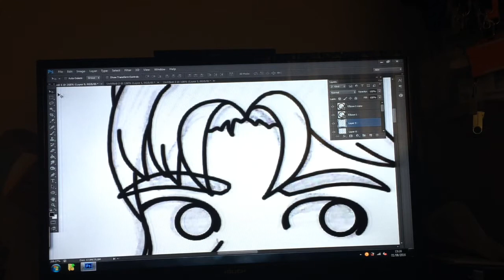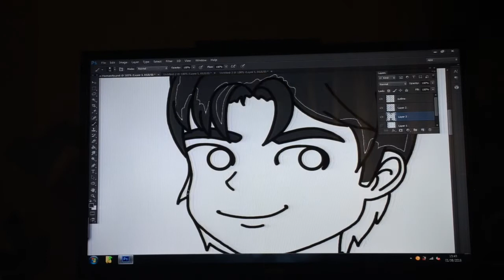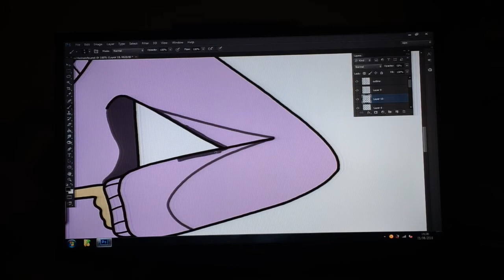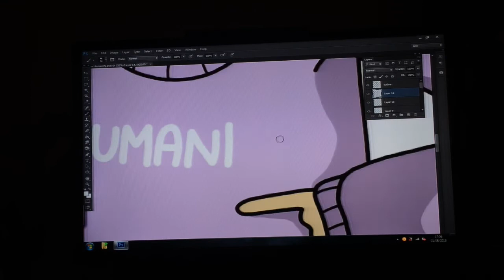Damon Salvatore | Speedpaint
A speed paint of Damon Salvatore from The Vampire Diaries!
Used Adobe Photoshop CS6